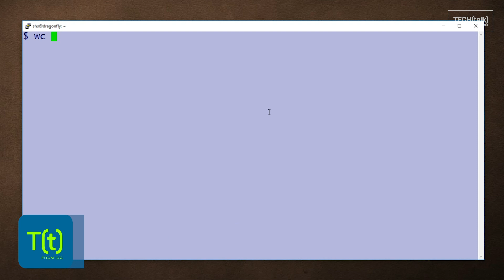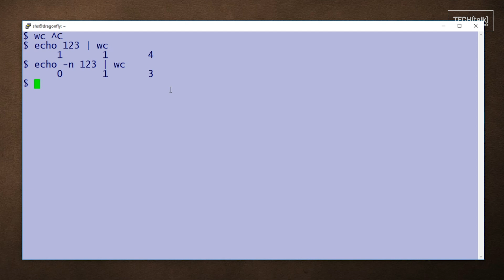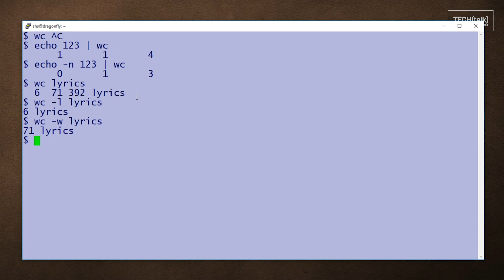How to use the wc command: 2-Minute Linux Tips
Learn the wc command. It provides an easy way to count the lines, words and characters in a file or in output from some other command.